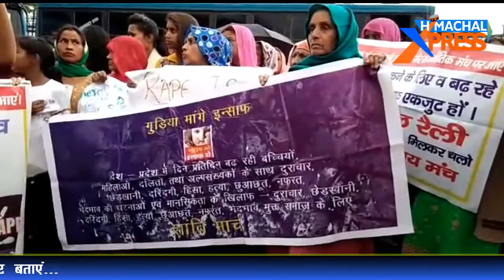देश में बढ रहें दुराचार के मामलो को लेकर फूटा बैजनाथ के लोगों का गुस्सा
देवभूमि हिमाचल एक बार फिर हुई शर्मसार,बैजनाथ में 12 वर्षीय नाबालिग से दुराचार को लेकर फूटा गुस्सा